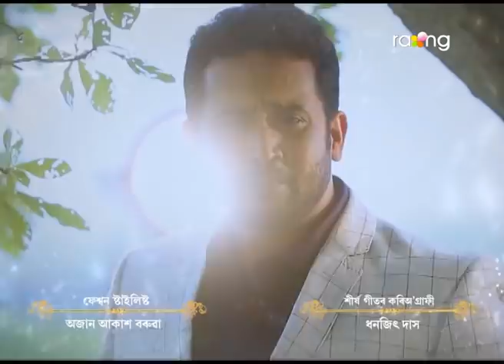Alakananda - অলকানন্দা | 02nd Jun 2022 | Episode No 40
পুনমে সন্তান জন্ম দিব নোখোজাৰ কাৰণ কি?